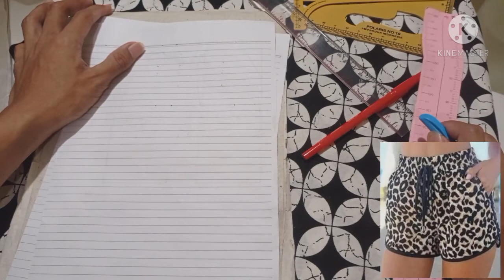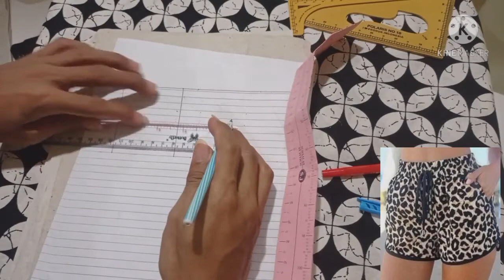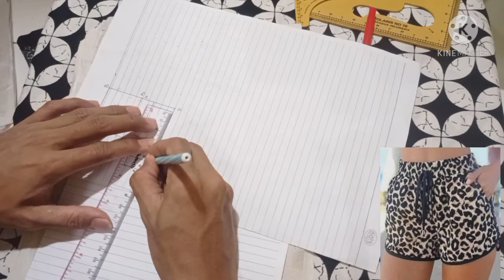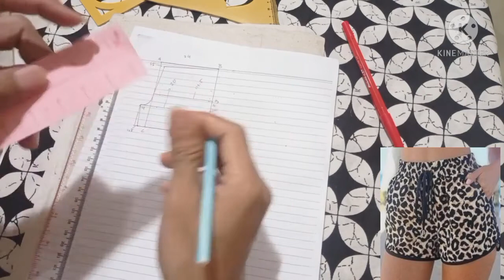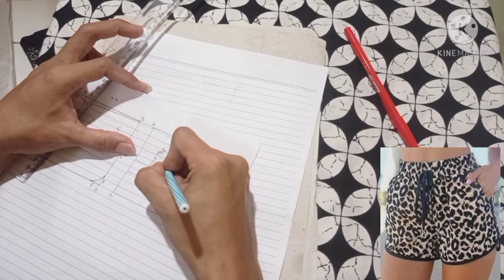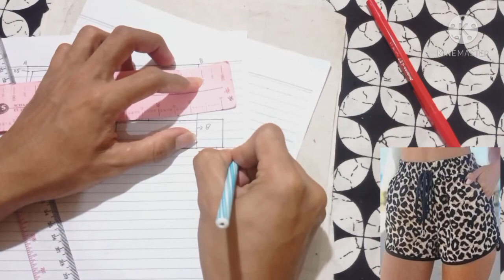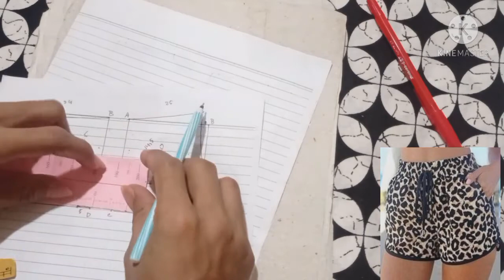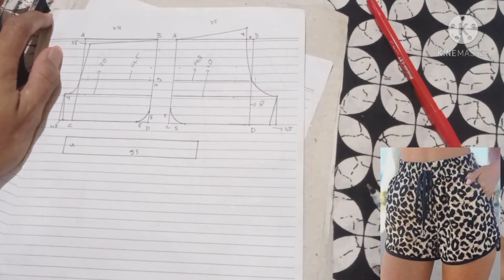CARA MEMBUAT POLA CELANA PENDEK WANITA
Caranya mudah banget ya ini simpel cocok untuk belajar membuat pola, cukup tonton videonya sampe selesai jangan disekip ya,
Biar kalian paham dan bisa mempraktekannya,
Selamat belajar semoga video ini bermanfaat untuk kita bersama.